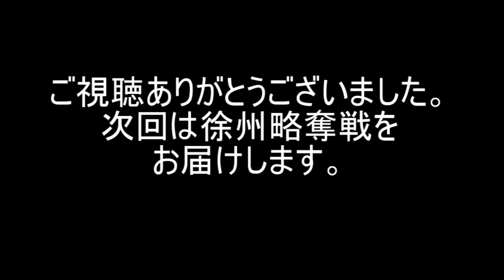三国志戦記Ⅱ呂布編2．エン州突破。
ボク陽を呂布に攻められた曹操は劉備と休戦し軍を返し呂布軍を包囲する。呂布はボク陽を捨て徐州の劉備を頼る事にする。
00:00ゲーム開始
00:16済北の仙人庵で鬼神奮闘習得
02:48呂布軍VS曹操軍
18:55エン州突破
19:55留守を狙う狼
20:52エンディング